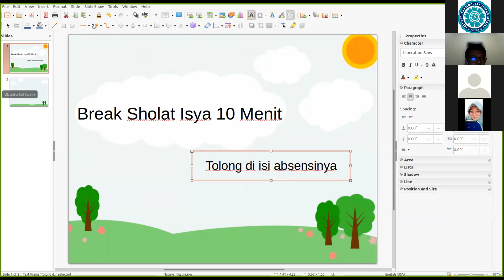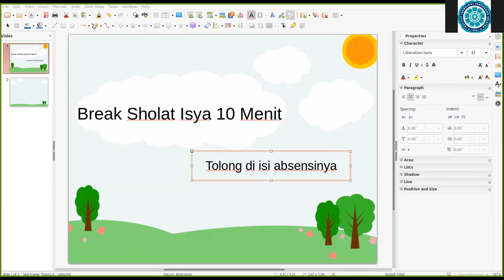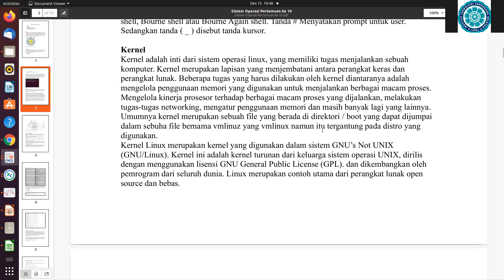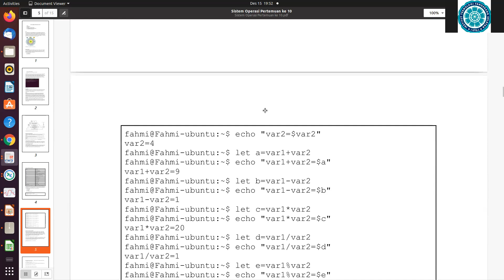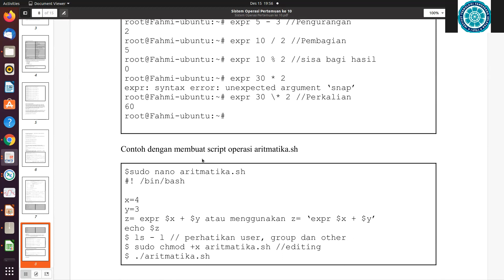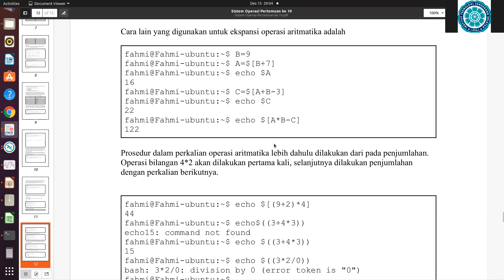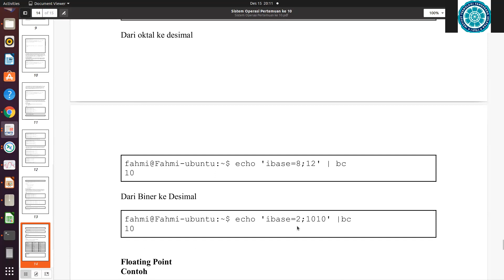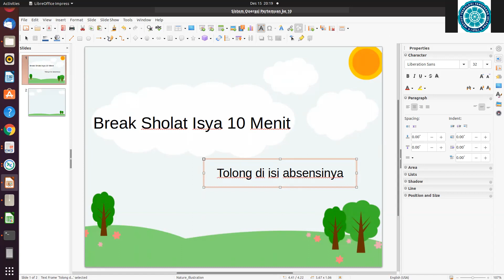Sistem Operasi + Praktek (SI116, TI116, IF116) - Kary 15 Desember 2021